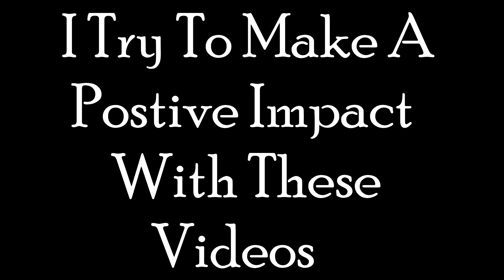Spring Is Here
We all live once and we have time now to enjoy our world and see our world bloom. I know a lot of people my age don't get outside enough so I encrouage you this spring get outdoors. Enjoy nature. Explore your local trails. We have adventures inside but the world is out in the outdoors. Have a wonderful Spring and Summer is coming!